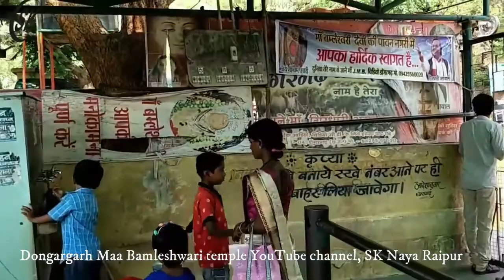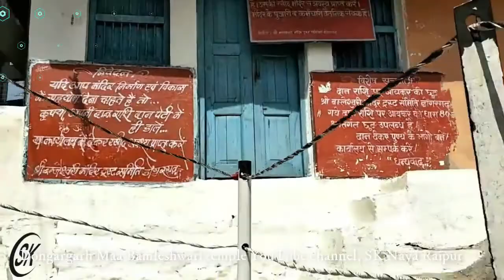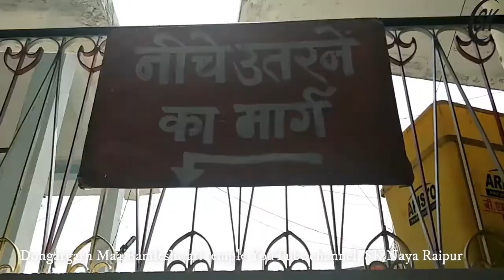Bamleshwari # डोंगरगढ़ मां बम्लेश्वरी मंदिर डोंगरगढ़, छत्तीसगढ़ Maa Bamleshwari Temple Dongragarh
डोंगरगढ़ छत्तीसगढ़ राज्य में राजनांदगांव जिले का एक शहर और नगर पालिका है तथा माँ बांम्बलेश्वरी मंदिर के लिए प्रसिद्ध है । राजनांदगांव जिले में एक प्रमुख तीर्थ स्थल, शहर राजनांदगांव से लगभग 35 किमी पश्चिम में स्थित है, दुर्ग से 67 किलोमीटर पश्चिम और भंडारा से 132 किलोमीटर पूर्व में राष्ट्रीय राजमार्ग 6 पर स्थित है । राजसी पहाड़ों और तालाबों के साथ, डोंगगढ़ शब्द से लिया गया है: डोंगगढ़ का मतलब ‘पहाड़’ और गढ़ अर्थ ‘किला’ है। 1,600 फीट ऊंची पहाड़ी की चोटी पर स्थित माँ बमलेश्वरी देवी मंदिर, एक लोकप्रिय स्थल है। यह महान आध्यात्मिक महत्व का है और इस मंदिर के साथ कई किंवदंतियों को भी शामिल किया गया है । आसपास के इलाके में एक और प्रमुख मंदिर छोटा बोलेश्वरी मंदिर है। भक्त नवरात्रि के दौरान इन मंदिरों में इकठ्ठा होते हैं । शिवजी मंदिर और भगवान हनुमान को समर्पित मंदिर भी यहां स्थित हैं डोंगरगढ़ एक धार्मिक पर्यटन स्थल के रूप में प्रसिद्ध है। यहां हजारों वर्षों पुराना माँ बम्लेश्वरी का मंदिर है
Maa Bamleshwari Temple Dongragarh
माँ बम्लेश्वरी देवी के मंदिर के लिये विख्यात डोंगरगढ एक ऎतिहासिक नगरी है। यहां माँ बम्लेश्वरी के दो मंदिर है। पहला एक हजार फीट पर स्थित है जो कि बडी बम्लेश्वरी के नाम से विख्यात है
एक बार राजा के दरबार मे कामकन्दला के नृत्य का आयोजन हुआ परन्तु ताल एवं सुर बिगडने से माधवनल ने कामकन्दला के पैर के एक पायल मे नग न होना व मृदंअग बजाने वाले का अंगुठा नकली अर्थात मोम का होना जैसी त्रुटि निकाली। इससे राजा कामसेन अत्यन्त प्रभावित हुए और उसने अपनी मोतियों माला उन्हे सौपकर माधवनल के सम्मान मे नृत्य करने को कहा। कामकन्दला के नृत्य से प्रभावित होकर माधवनल ने राजा कामसेन की दी हुई मोतियो की माला कामकन्दला को भेट कर दी। इससे राजा क्रोधित हो गया। उन्होने माधवनल को राज्य से निकाल दिया लेकिन माधवनल राज्य से बाहर न जाकर डोंगरगढ की पहाडियो की गुफा मे छिप गया। प्रसंगवश कामकन्दला व माधवनल के बीच प्रेम अंकुरित हो चुका था। कामलन्दला अपनी सहेली माधवी के साथ छिपकर माधवनल से मिलने जाया करती थी। दूसरी तरफ राजा कामसेन कापुत्र मदनादित्य पिता के स्वभाव क्जे विपरीत नास्तिक व अय्याश प्रकृति का था। वह कामकन्दला को मन ही मन चाहता था और उसे पाना चाहता था। मदनादित्य के डर से कामकन्दला उससे प्रेम का नाटक करने लगी। एक दिन माधवनल रात्रि मे कामकन्दला से मिलने उसके घर पर था कि उसी वक्त मदनादित्य अपने सिपाहियो के साथ कामकन्दला से मिलने चला गया। यह देख माधवनल पीछे के रास्ते से गुफा की ओर निकल गया। घर के अंदर आवाजे आने की बात पूछ्ने पर कामकन्दला ने दीवारों से अकेले मे बात करने की बात कही। इससे मदनादित्य संतुष्ट नही हुआ और अपने सिपाहियो से घर पर नजर रखने को कहकर महल की ओर चला गया। एक रात्रि पहाडियो से वीणा की आवाज सुन व कामकन्दला को पहाडी की तरफ जाते देख मदनादित्य रास्ते मे बैठकर उसकी प्रतिक्षा करने लगा परन्तु कामकन्दला दूसरे रास्ते से अपने घर लौट गई। मदनादित्य ने शक होने पर कामकन्दला को उसके घर पर नजरबंद कर दिया। इस पर कामकन्दला और माधवनल माधवी के माध्यम से पत्र व्यवहार करने लगे किन्तु मदनादित्य ने माधवी को एक रोज पत्र ले जाते पकड लिया। डर व धन के प्रलोभन से माधवी ने सारा सच उगल दिया। मदनादित्य ने कामकन्दला को राजद्रोह के आरोप मे बंदी बनाया ऊउर माधवनल को पकडने सिपाहियो को भेजा। सिपाहियो को आते देख माधवनल पहाडी से निकल भागा और उज्जैन जा पहुचां। उस समय उज्जैन मे राजा विक्रमादित्य का शासन था जो बहुत ही प्रतापी और दयावान राजा थे। माधवनल की करूण कथा सुन उन्होने माधवनल की सहायता करने की सोच अपनी सेना कामाख्या नगरी पर आक्रमण कर दिया। कई दिनो के घनघोर युध्द के बाद विक्रमादित्य विजयी हुए एवं मदनादित्य, माधवनल के हाथो मारा गया। घनघोर युध्द से वैभवशाली कामाख्या नगरी पूर्णतः ध्वस्त हो गई। चारो ओर शेष डोंगर ही बचे रहे तथा इस प्रकार डुंगराज्य नगर पृष्टभुमि तैयार हुई। युध्द के पश्चात विक्रमादित्य द्वारा कामकन्दला एवं माधवनल की प्रेम परीक्षा लेने हेतु जब यह मिथ्या सूचना फैलाई गई कि युध्द मे माधवनल वीरगति को प्राप्त हुआ तो कामकन्दला ने ताल मे कूदकर प्राणोत्सर्ग कर दिया। वह तालाब आज भी कामकन्दला के नाम से विख्यात है। उधर कामकन्दला के आत्मोत्सर्ग से माधवनल ने भी अपने प्राण त्याग दिये। अपना प्रयोजन सिध्द होते ना देख राजा विक्रमादित्य ने माँ बम्लेश्वरी देवी (बगुलामुखी) की आराधना की और अतंतः प्राणोत्सर्ग करने को तत्पर हो गये। तब देवी ने प्रकट होकर अपने भक्त को आत्मघात से रोका। तत्पश्चात विक्रमादित्य ने माधवनल कामकन्दला के जीवन के साथ यह वरदान भी मांगा कि माँ बगुलामुखी अपने जागृत रूप मे पहाडी मे प्रतिष्टित हो। तबसे माँ बगुलामुखी अपभ्रंश बमलाई देवी साक्षात महाकाली रूप मे डोंगरगढ मे प्रतिष्ठित है। सन १९६४ मे खैरागढ रियासत के भुतपूर्व नरेश श्री राजा बहादुर, वीरेन्द्र बहादुर सिंह द्वारा मंदिर के संचालन का भार माँ बम्लेश्वरी ट्रस्ट कमेटी को सौंपा गया था। डोंगरगढ के पहाड मे स्थित माँ बम्लेश्वरी के मंदिर को छत्तीसगढ का समस्त जनसमुदाय तीर्थ मानता है। यहां पहाडी पर स्थित मंदिर पर जाने के लिये सीढीयों के अलावा रोपवे की सुविधा भी है। यहां यात्रियो की सुविधा हेतु पहाडो के ऊपर पेयजल की व्यवस्था, विध्दुत प्रकाश, विश्रामालयों के अलावा भोजनालय व धार्मिक सामग्री खरीदने की सुविधा है। डोंगरगढ रायपुर से १०० किमी की दूरी पर स्थित है। तथा मुंबई-हावडा रेल्वे के अन्तर्गत भी आता है। यह छत्तीसगढ का अमुल्य धरोहर है।